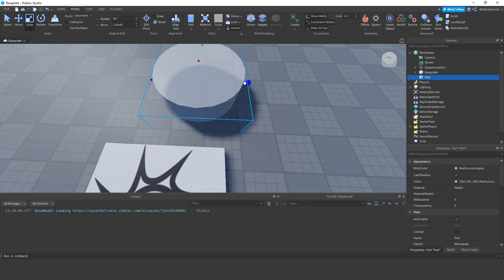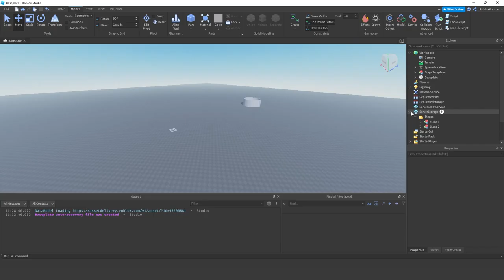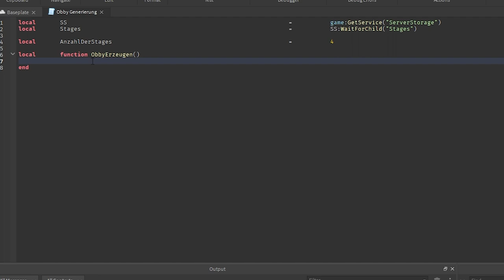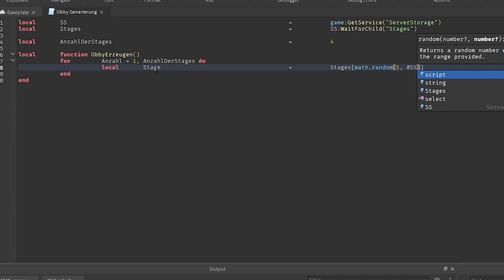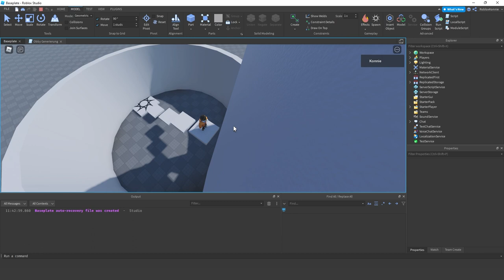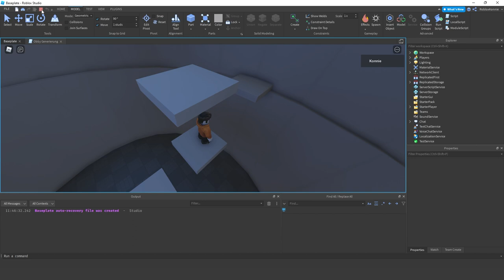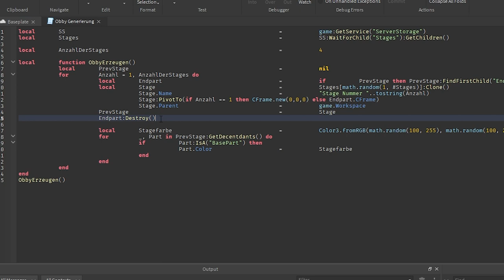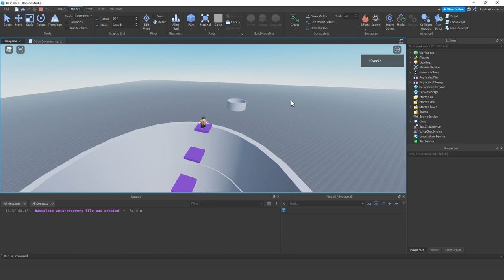Tower of Hell Map / Stages Generierungs System | Roblox Studio Tutorial deutsch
Ich zeige, wie man ein automatisches TOH Obby Map Generierungs System codet und wie man Tower of Hell Stages in Roblox Studio baut.

Der Aufbau der Stages ist sehr simpel und das Script, um die Stages zufällig übereinander zu platzieren, wie in Tower of Hell, ist auch sehr einfach aufgebaut.
Man könnte es sogar noch einfacher gestalten, aber das coole an diesem System ist: man kann es auf für alle möglichen Ranom Obby Generatoren verwenden.

00:00 – Intro
00:15 – Tower of Hell Stages Bauen
02:58 – TOH Stage Generierungs System coden
07:02 – Script verbessern

–               ↓ LINKS ↓                   –

–                ↓ TAGS ↓                   –